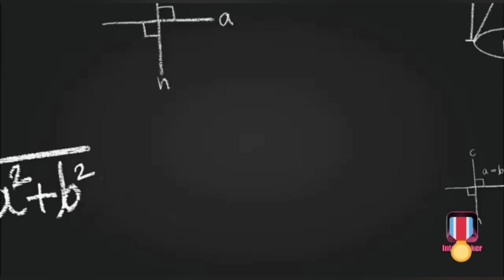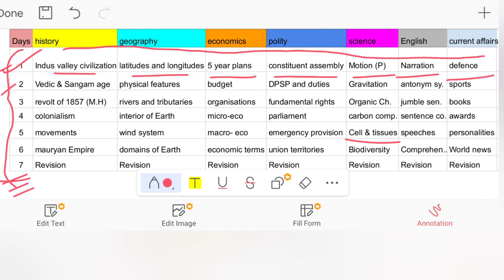Study plan & routine for CDS ll 2023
In this video I have given the routine for CDS aspirants. so do watch this video and make your strategy & plan accordingly.